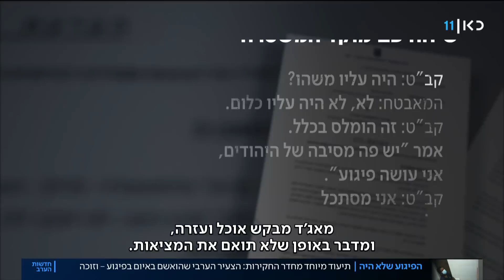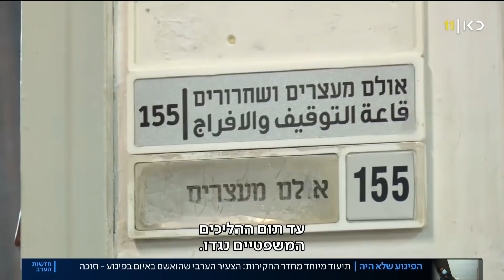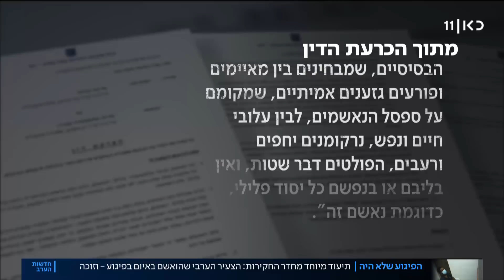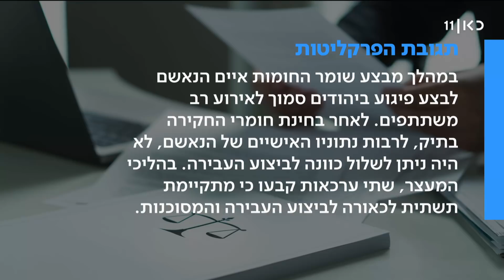תיעוד: כך האשימו חוקרי המשטרה חסר בית מעורער בנפשו בניסיון פיגוע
כאן חדשות | "האשמה מופרכת והחלטה כושלת של המשטרה והפרקליטות" - כך סיכם השבוע השופט את הכרעת הדין שזיכתה את מג'ד, אחרי ארבעה חודשים וחצי במעצר. מג'ד, מחוסר בית, מעורער בנפשו נעצר במהלך מבצע שומר החומות והואשם באיום לבצע פיגוע בתל אביב. כתבתה של שלי טפיירו מתוך חדשות הערב 28.10.21